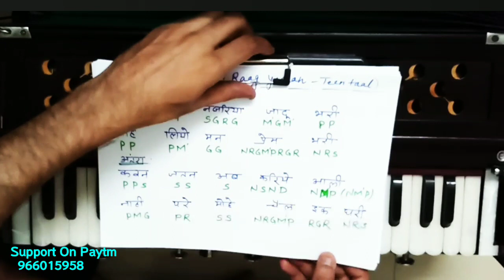Lesson#67 - Raag Yaman - Piya Ki Nazariya Jaadu Bhari Harmonium Notation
बस कुछ ही मिनटों मे पर बजाना सीखिये फिल्म मेहबूबा का यह सुपरहिट गाना | Notations in Discription"
learn songs online 🌟 गुरु दक्षिणा या नैतिक सहयोग के लिए सहयोग करें

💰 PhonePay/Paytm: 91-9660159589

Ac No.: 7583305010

IFSC: IDIB000M158